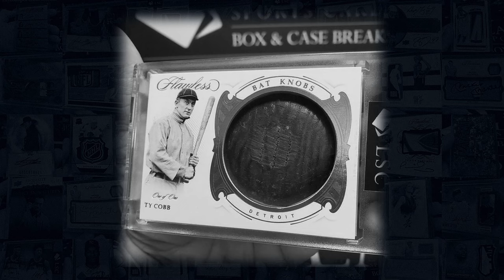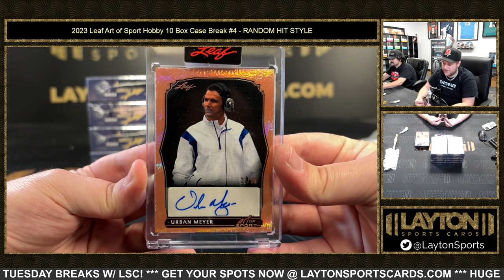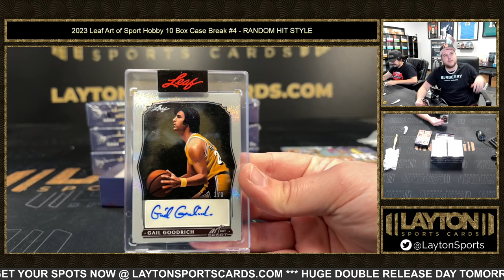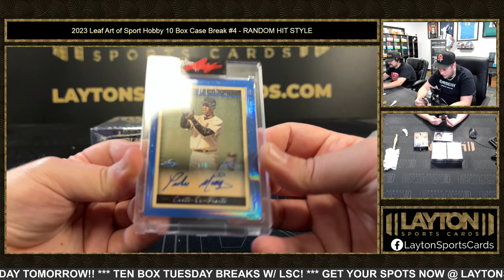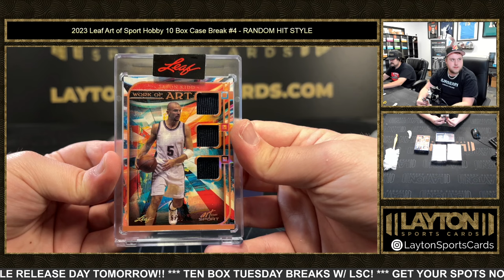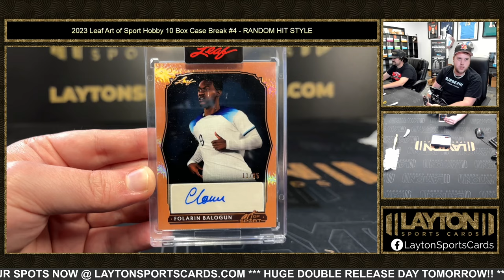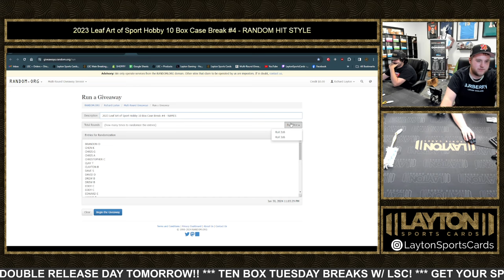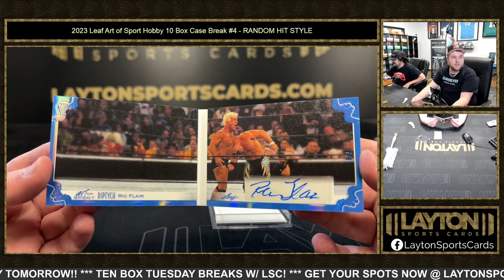2023 Leaf Art of Sport Hobby 10 Box Case Break #4 RANDOM HIT STYLE